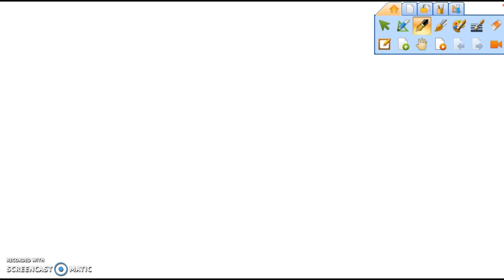Delen tot 10 000 week 10 les 2